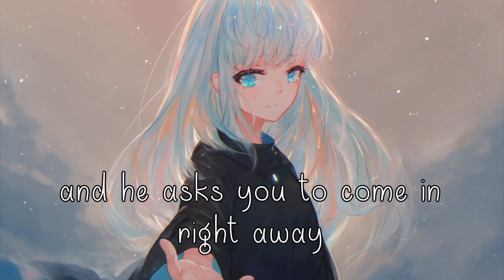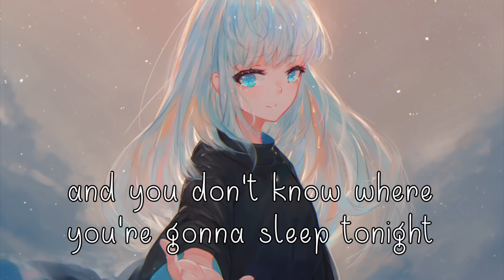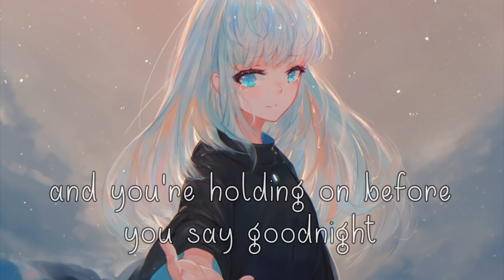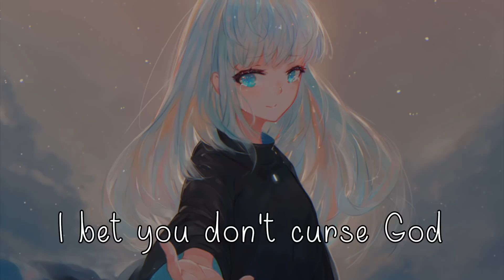Nightcore → I Bet You Don't Curse God (lyrics)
Song(s):
➤I Bet You Don't Curse God by Christina Grimmie
Pic Link(s):
✘Lyrics so you can follow along✘
[Verse 1]
I bet you don't curse God
When the doctor calls with a stern voice and the test results
And he asks you to come in right away
When you're on a plane in a, turbulence, pourin' rain
And you're, hoping that you'll make it out okay

[Pre-Chorus]
Everybody cries
We've all faked a smile
When your back's against the wall and your hands are tied

[Chorus]
There's pain, life hurts
There's a thousand things you think you don't deserve
When you spend it all and you just can't beat the odds

[Verse 2]
When your child is gone and he, ain't picking up the phone
And it's, 2 A.M. on a Saturday in July
At your bottom line and your, credit cards are all declined
And you, don't know where you're gonna sleep tonight

[Pre-Chorus]
Everybody cries

[Bridge]
When you're dying in bed
About to take your one last breath
And you're, holding on before you say goodnight

[Chorus]
When all hope, is lost
✘Support!✘